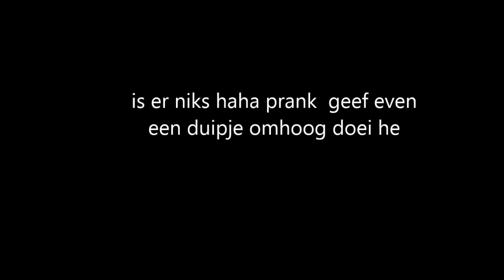Dutchtuber NADOEN SUPERSPANNENDE VIDEO konijn5